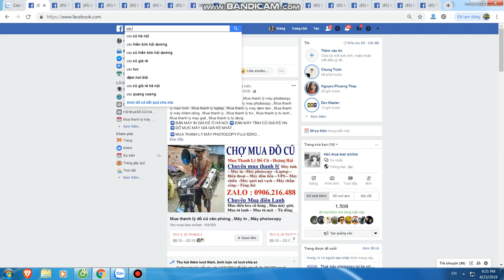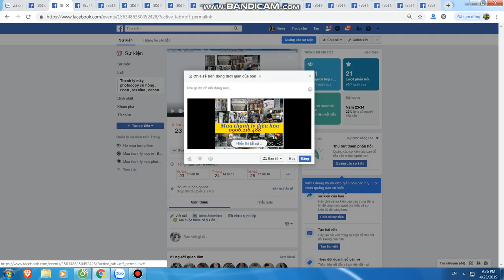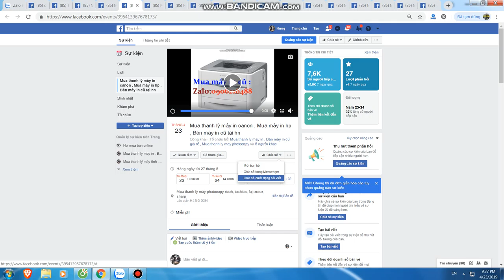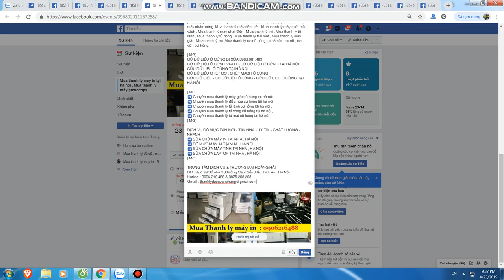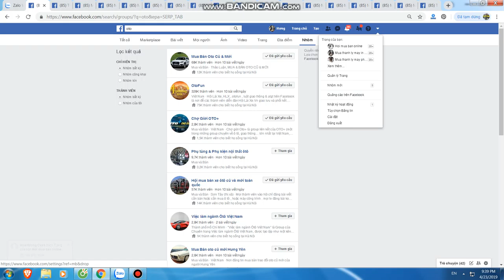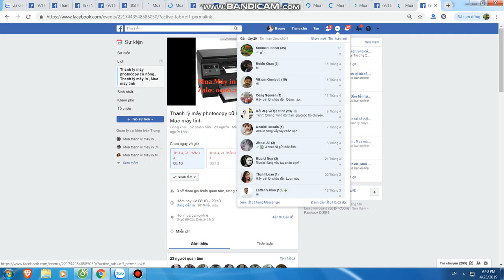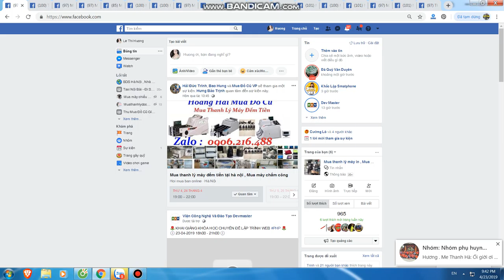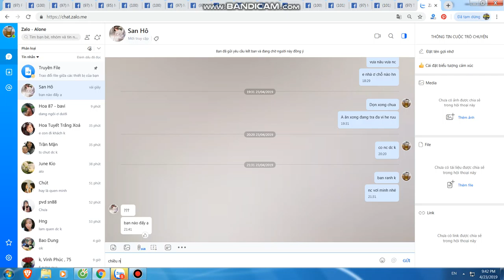Mua thanh lý máy in tại hà nội | Bán máy in cũ tại hà nội | 0906216488